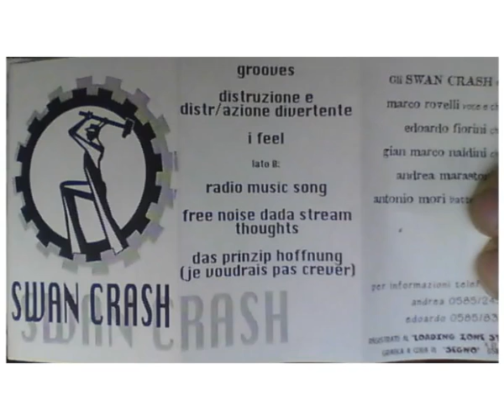ifeel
i feel musica swan crash, voce Marco Rovelli, chitarra Gian Marco Naldini, chitarra rumori Edoardo Fiorni, Batteria e percussioni Antonio Mori, basso Andrea Marastoni